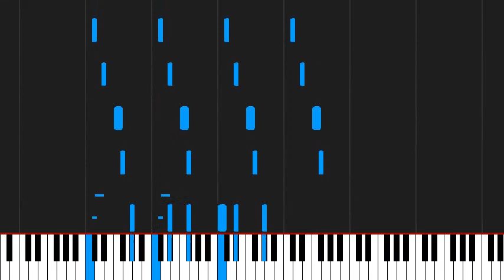How to play I Wish by Stevie Wonder on Piano Sheet Music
Tutorial How to play I Wish by Stevie Wonder on Piano Sheet Music